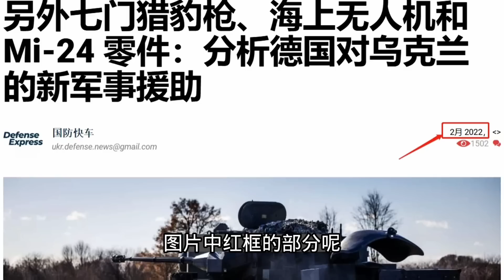泽连斯基密集出访；援助战机板上钉钉；瑞士早已做出正确选择；20230210-1